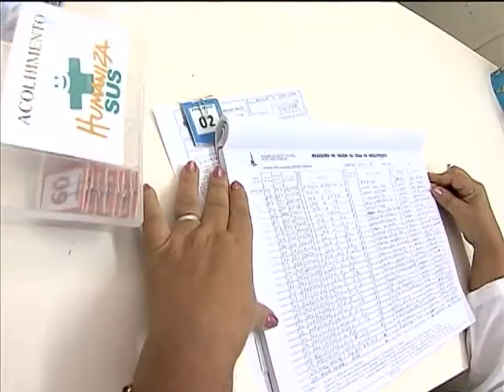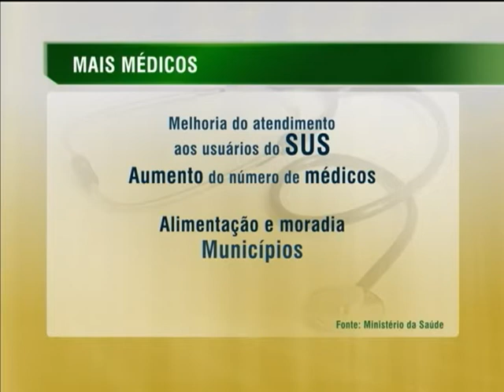Médicos com diploma estrangeiro começam a chegar nos municípios onde vão trabalhar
NBR NOTÍCIAS - 04.11.13: Nesta segunda-feira (4) mais de 2,1 mil médicos da 2ª etapa do Mais Médicos chegaram nos 783 municípios onde vão trabalhar na atenção básica pelo programa. A equipe de reportagem da TV NBR acompanhou o primeiro dia de trabalho da médica cubana Idania Santisteban, que iniciou o atendimento no posto de saúde em Santa Maria, há cerca de 25 km de Brasília. A médica diz estar preparada para trabalhar e melhorar o estado de saúde da população. Até o final de 2013, cerca de 7 mil profissionais do Mais Médicos já estarão atuando nos municípios brasileiros. A meta é que até março de 2014, mais 13 mil profissionais sejam contratados para garantir o atendimento de 46 milhões de pessoas.